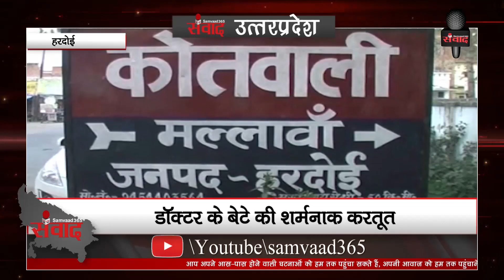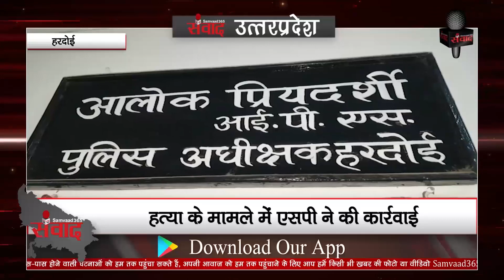देखिए उत्तरप्रदेश की खबरें SAMVAAD365